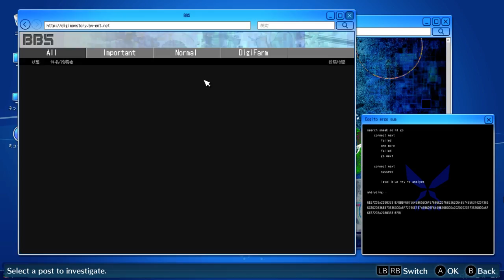Digimon Story: Hacker's Memory, fast Domination Battle guide: 06 - Ocean Animals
Video showcasing the fastest way to defeat hacker team Ocean Animals in Digimon Story: Hacker's Memory, useful for grinding those last hacking experience points for max rank.